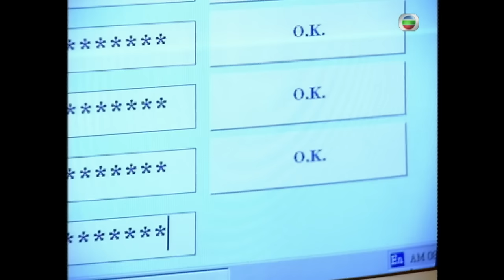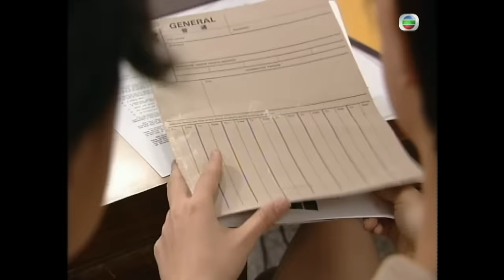九龍城寨之圍城主角古天樂主演 | TVB警匪劇 | 廉政追緝令 01/20 | 張兆輝(志剛)在護送途中遭伏擊，李鴻傑(永傑)中槍昏迷 | 古天樂、袁潔瑩、張兆輝、陳法蓉 | 粵語中字 | 1997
TVB完整版劇集《廉政追緝令》(I Can't Accept Corruption)(主演:古天樂、袁潔瑩、張兆輝、陳法蓉、何寶生、張玉珊):廉志剛（張兆輝飾），葉幗英（陳法蓉飾），方卓文（古天樂飾），簡鳴暉（袁潔瑩飾），羅家傑（何寶生飾）和劉芷珊（張玉珊飾）等人。他們幾人各有專長，屢立奇功，偵破了包括警務人員包庇賣淫活動、地產發展商勾結地產代理進行內幕認購、消防員貪污及不法商人進行軍火買賣等多宗案件。工作上，眾人各擅其職，全力破案，私底下感情也非常融洽，文與暉因朝夕相處而墜入愛河，剛與英則揹着眾人展開一段微妙的地下情。傑與珊從上學起就已是公認的一對，但傑卻因珊出身豪門而感到自卑。為了追求名牌衣着和名牌跑車，傑一時起了貪念，違犯職業操守，被廉署革職。自此，傑便與非法分子聯手進行非法勾當，與文等人為敵。